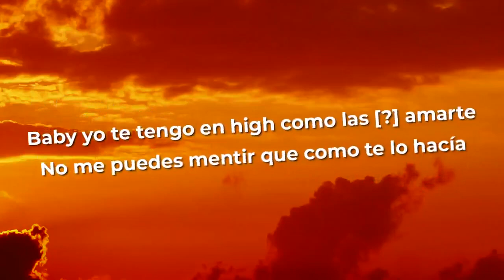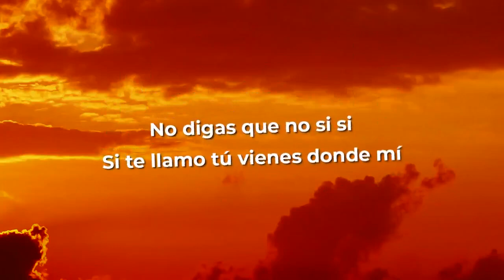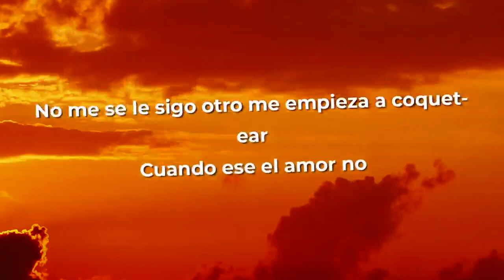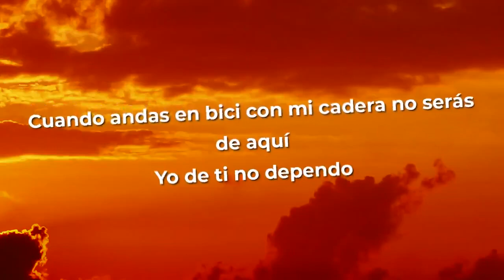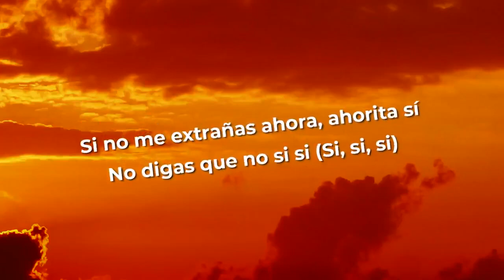Becky G SI SI Letra Lyrics